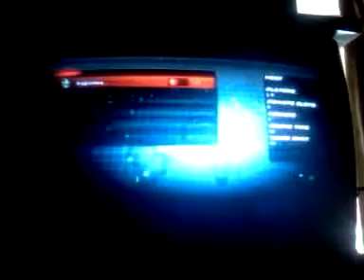Biggieshaq evilbeuce stil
Biggieshaq evilbrucelame